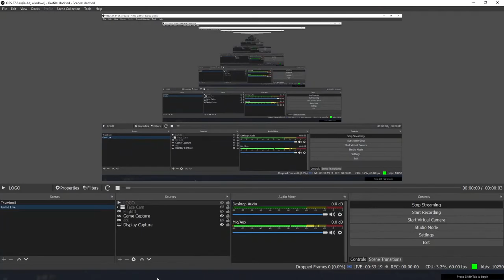Vedha Thattha UU la Ullasama Irukaruuuu | UURP | GTA5